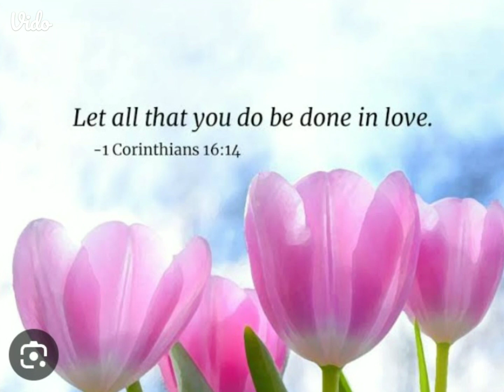Hallelujah Amen Probu Kau Bru Gospel Track...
Song :-hallelujah Amen probu kau bru gospel track song